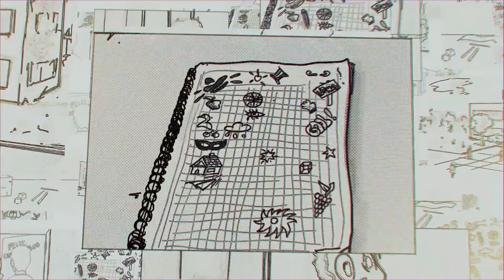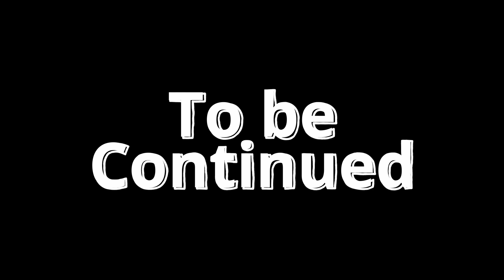SPANISH: Mauricio Vanegas, fundador de 3KO89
¡Bienvenidos a nuestro canal EntreMediaPreneurTV!

Entremediapreneur es un canal local único de YouTube enfocado en empresarios y propietarios de pequeñas empresas que desean generar tráfico, generar clientes potenciales, crear exposición y optimizar sus herramientas de redes sociales.

Mauricio Vanegas es nuestro primer invitado virtual y nos está acompañando desde España. Vanegas es el fundador de 3KO89, diseñador gráfico, fotógrafo innovador y conceptual, tiene más de 25 años trabajando en las artes digitales/diseño gráfico y branding, se ha enfocado en marketing multicanal, dirección creativa, presencia en internet y producción impresa. Vanegas es un analista estratégico con un amplio conocimiento en la industria gráfica.

Durante su conversación en nuestro programa nos habló sobre cómo nació la idea original de su proyecto y por qué decide transformar su idea en NFTs. El 3K-O-89 es una colección de 10,000 robots NFT únicos con diferentes atuendos basados en la historia de los mayores imperios humanos y el más allá.

Cada 3K-O-89 es único desde que fue creado hace 33 años y ha evolucionado y adquirido características para el tiempo actual. 3K-O-89 se basa en cientos de elementos bien diseñados que caracterizan a un entusiasta criptográfico alcista.

Comprender 3K-O-89 significa unirse a una familia llena de personas que creen en el futuro de las criptomonedas y la tecnología blockchain.

También nos regaló una promoción para nuestra audiencia: Mauricio va a rifar 5 NFTs de su colección.

Para participar tienen que subscribirse y seguirlos en Twitter e Instagram con el hashtag

No se pierdan nuestras próximas entrevistas con Jean Paul Vanegas, especialista en seguridad en redes. Billy Vanegas, ingeniero en computación.